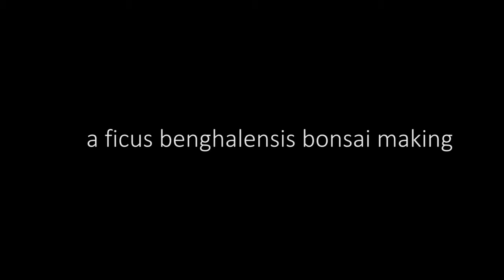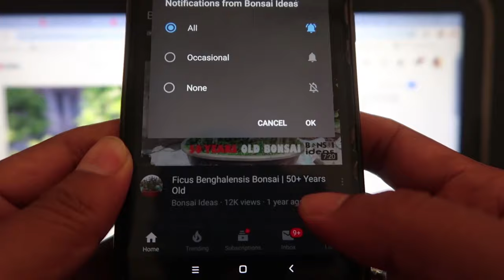Ficus Benghalensis Bonsai Making [Banyan fig, Indian Banyan]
Ficus benghalensis, commonly known as the banyan, banyan fig and Indian banyan, is a tree native to the Indian Subcontinent. Specimens in India are among the largest trees in the world by canopy coverage.

Scientific name: Ficus benghalensis
Family: Moraceae
Order: Rosales
Higher classification: Fig trees
Rank: Species
Kingdom: Plantae

This is my first Banyan Tree Bonsai from cuttings, banyan plant from cuttings, Ficus benghalensis cuttings